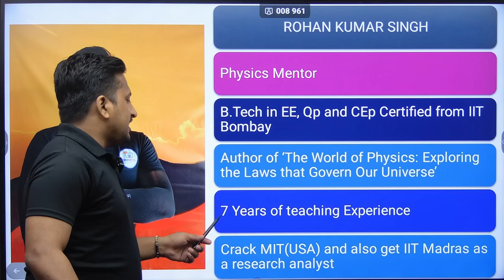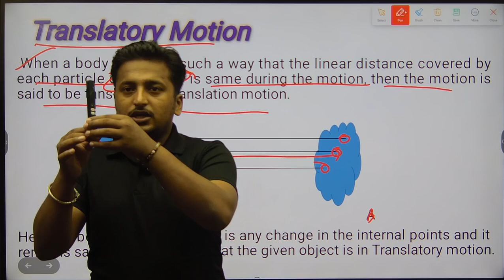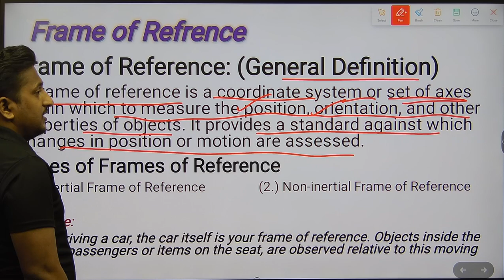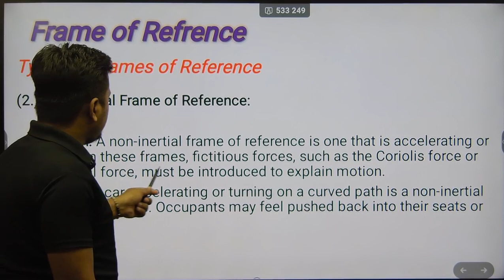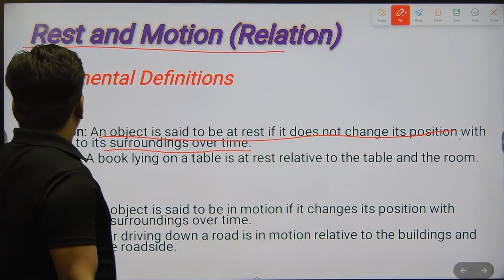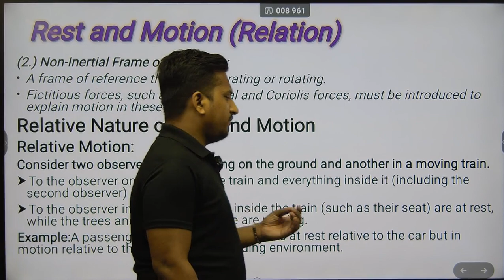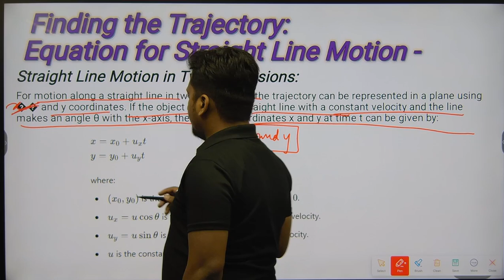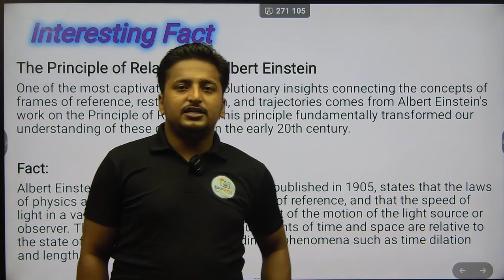Motion in a Straight line | Part 1 | Class 11 | JEE MAINS | AMU B.Tech| NEET jeeMains #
Description:

Join Rohan Sir, faculty of Physics at The Edu Excel, as he takes you through the first part of the crucial topic of Motion in a Straight line in Physics! ⚡ Whether you're preparing for JEE MAINS, AMU B.Tech, or NEET, this video covers the fundamental concepts essential for mastering Unit Motion in a Straight line.

What You’ll Learn:

A thorough introduction to Motion in a Straight line  and its significance.
Key equations and problem-solving techniques tailored for competitive exams.
Practical examples and real-life applications to reinforce your understanding.
This video is perfect for students in Class 11 and those gearing up for competitive exams. Don't miss this opportunity to strengthen your Physics foundation with expert guidance from Rohan Sir!